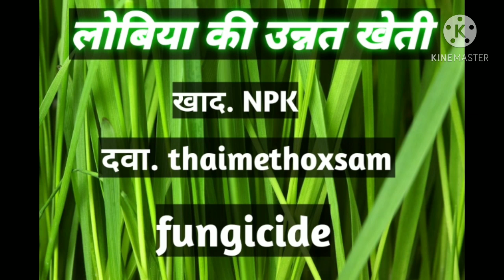बरबटी की उन्नत खेती ।barbatti ki unnat kheti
lobiya ki unnat hytech kheti kare.aap lobiya ki aachhi upaj le sakte hai lobiya ki kheti garmi me karne se achhi utpadan hota hai veraty ka chayan karke kheti kare.india ke farmer  moden kheti kare.

1 lobiya ki kheti kaise kare
2 lobiya me lagne vale rog
3 lobiya ki unnat kheti
4 lobiya khad prabandhan
5 lobiya kheti ki  khaad parba
6 lobiya ki  moden kheti

gmail.id.